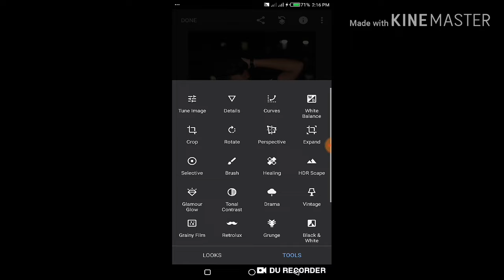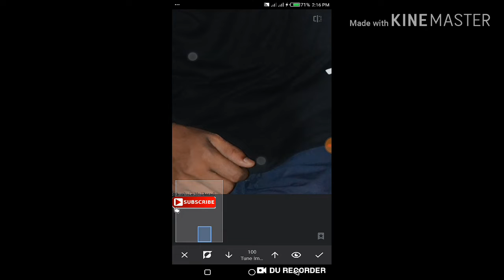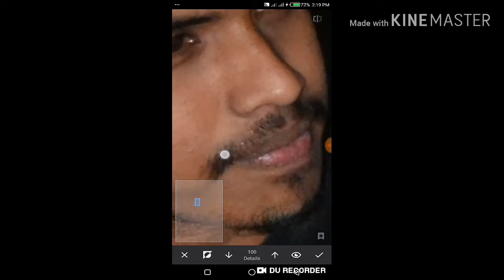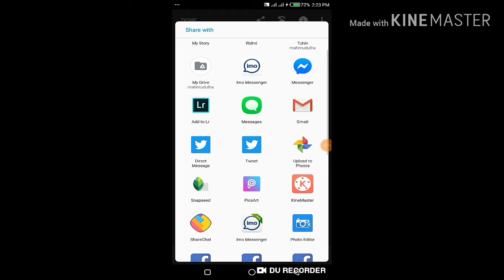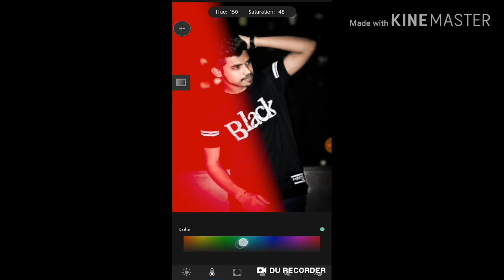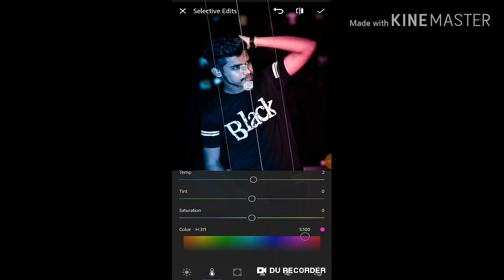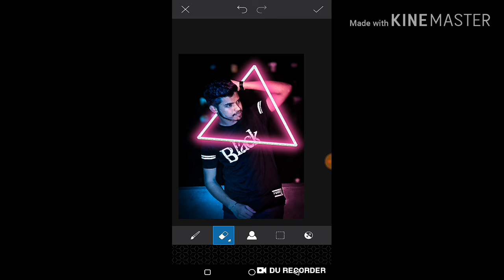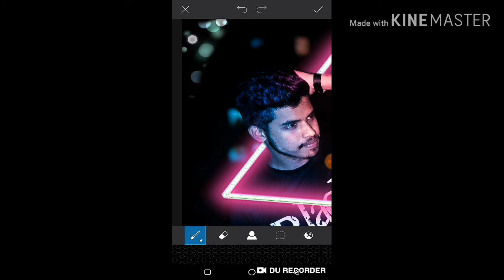Lightroom Dual tone photo editing tutorial,dual tone lightroom mobile.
Hi GUYS ♥

Many people are using picsart snapseed,abobe photoshop lightroom but they are do not  know how to use this app so I am showing photo editing tutorial I hope you are learn many.